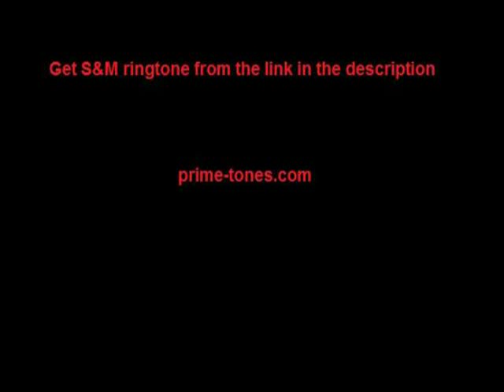[NEW]Rihanna-S&M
Rihanna S&M Lyrics

Come on
Na na na na
Come on
Na na na na na
Come on

Feels so good being bad (Oh oh oh oh oh)
There's no way I'm turning back (Oh oh oh oh oh)
Now the pain is my pleasure cause nothing could measure (Oh oh oh oh oh)

Love is great, love is fine (Oh oh oh oh oh)
Out the box, outta line (Oh oh oh oh oh)
The affliction of the feeling leaves me wanting more (Oh oh oh oh oh)

Cause I may be bad, but I'm perfectly good at it
Sex in the air, I don't care, I love the smell of it
But chains and whips excite me

I like it-like it (Na na na)

S-S-S & M-M-M
S-S-S & M-M-M

Oh, I love the feeling you bring to me, oh, you turn me on
It's exactly what I've been yearning for, give it to me strong
And meet me in my boudoir, make my body say ah ah ah

S-S-S & M-M-M
S-S-S & M-M-M
S-S-S & M-M-M
S-S-S & M-M-M